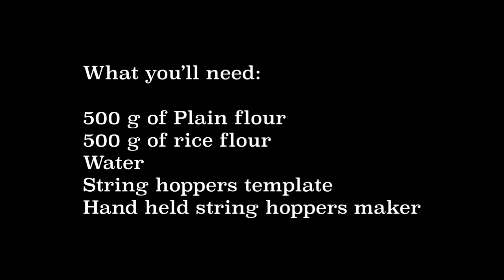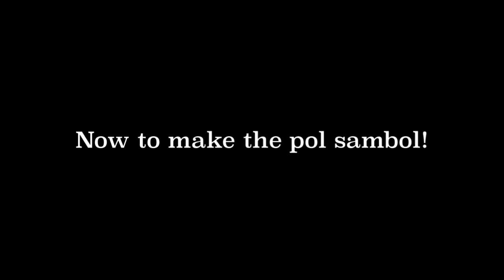String Hoppers Meal (Eng Subs) - ලංකාවේ ක්‍රමයට ඉඳිආප්ප හදා ගමු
Welcome to Ceylon Style Cooking! This channel will give you authentic recipes straight from our home in London to yours, wherever you are!

Today's recipe is a string hoppers meal! A great meal for the whole family! For more information about my curry powder, drop me an email or message here or instagram!